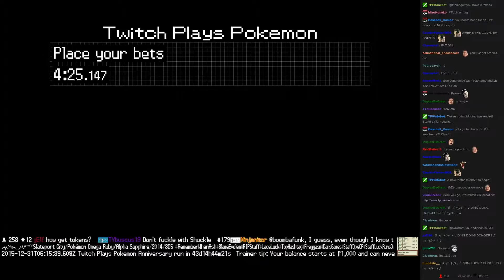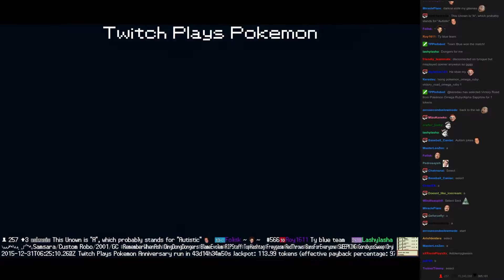Twitch Plays Pokémon Battle Revolution - Match #33447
Match #33447 [Blue: Shuckle, Darkrai, Toxicroak] vs [Red: Sableye, Tyrogue, Unown]